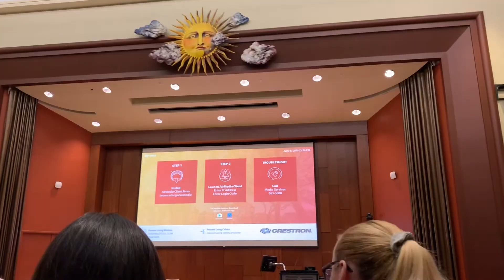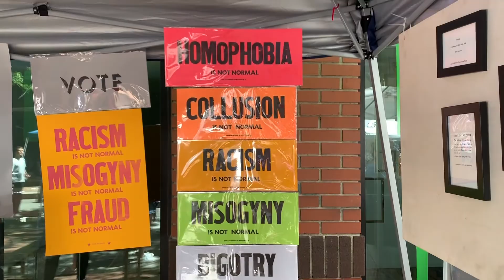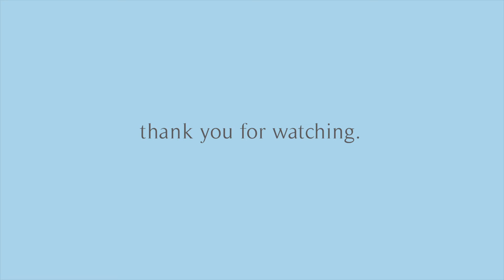Summer in Providence | Brown University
//the deets
→ cafe date with Michelle ☕💚
→ back in Providence
→ I move in to my summer dorm at Brown
→ Brown University summer scenery
→ Providence Fest!
→ I talk about my experience shadowing this summer
→ semi-professional outfit
→ New York trip!

// music

H e l l o ;) I’m Nicole! I'm a Korean-American gal from the Bay Area, and I'm studying English (aka the BEST concentration) at Brown University in beautiful Providence, RI. Things I'd put on a Tinder profile: K-Hip Hop, yoga, POC poets and writers, social justice, drinking 40 ounces of coffee daily.